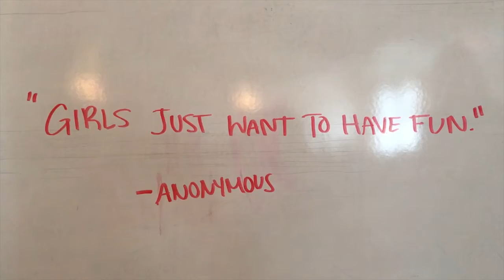Youth Winter Camp 2017 Video in a Box, “Girls Just Wanna Have Fun"